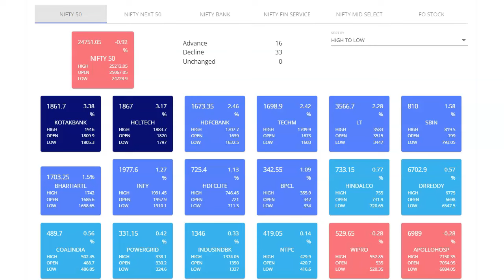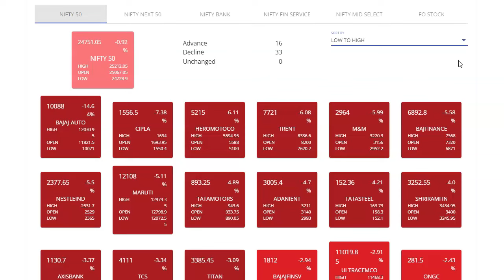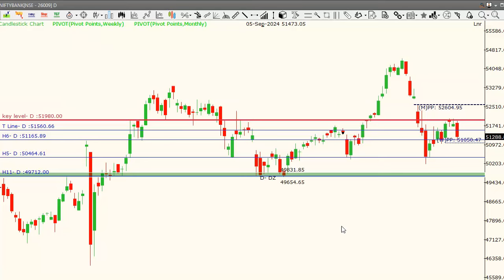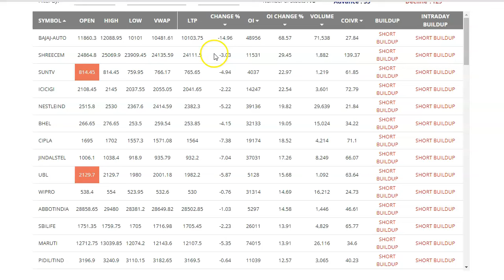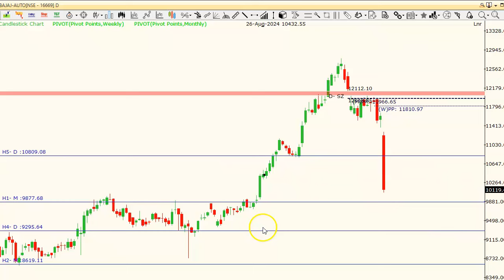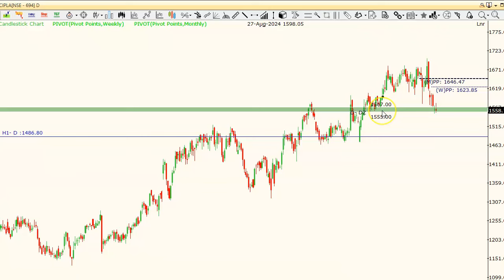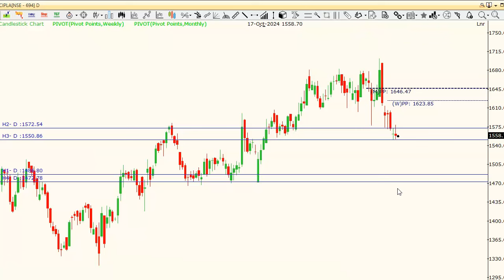Bajaj Auto , Cipla Techincal Levels NIFTY BANKNITY Key levels